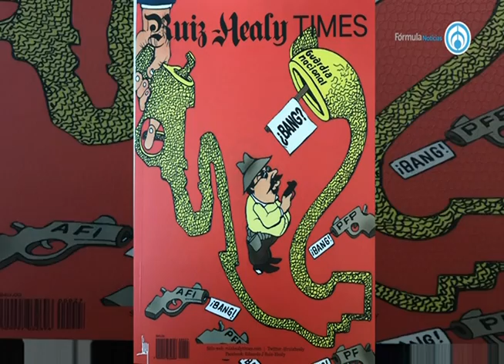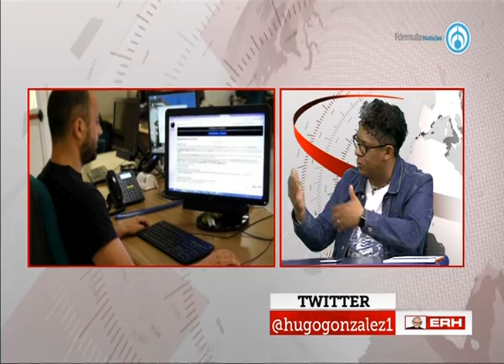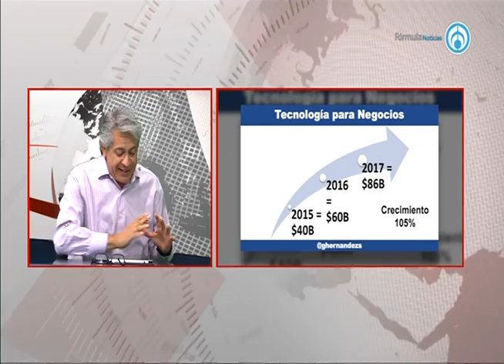Europa aprueba la ley de copyright y Estadísticas sobre las Apps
-Fragmento de la emisión "Eduardo Ruiz-Healy En Fórmula" del jueves  28 de marzo de 2019-